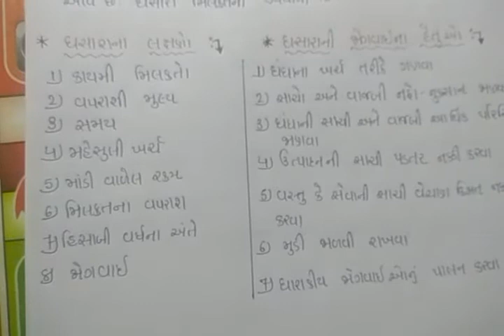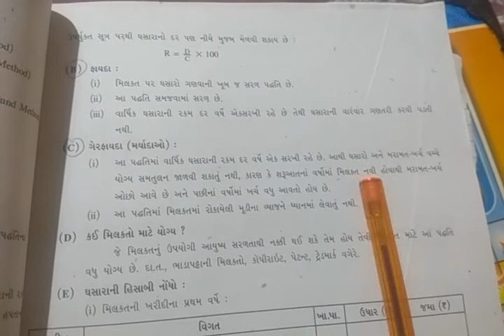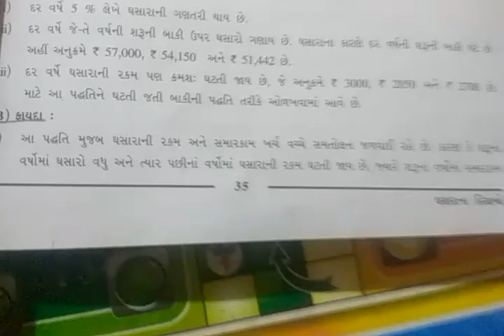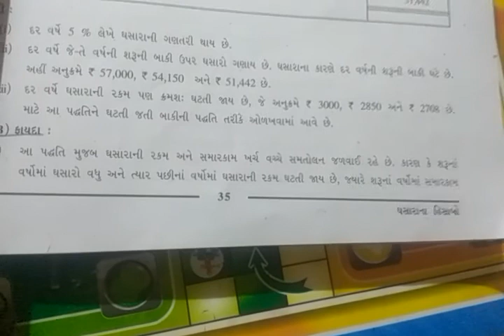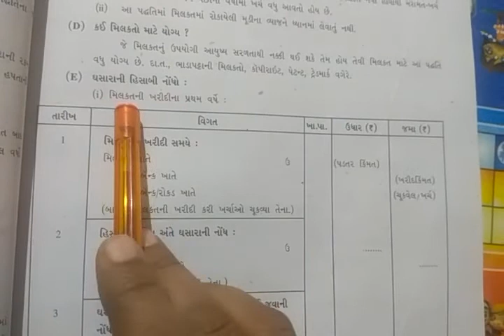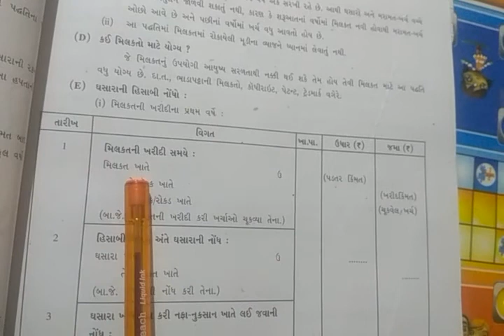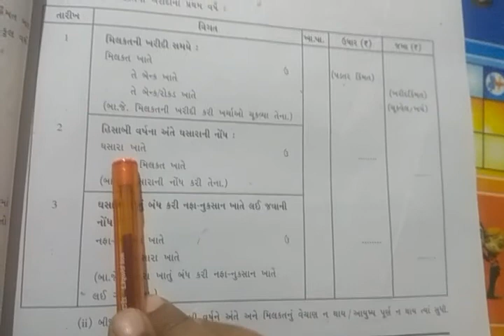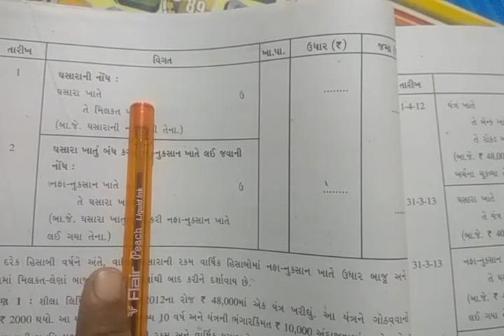Std11 ac bhag 2 ch2 part 1 by P CHAUHAN